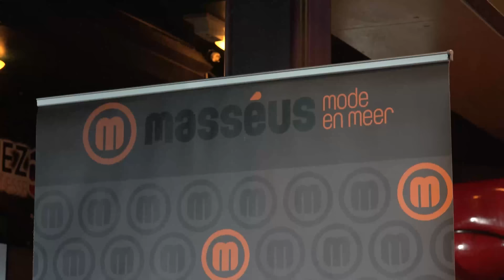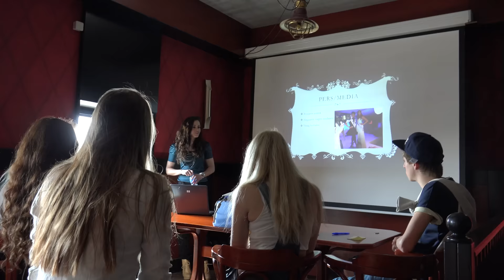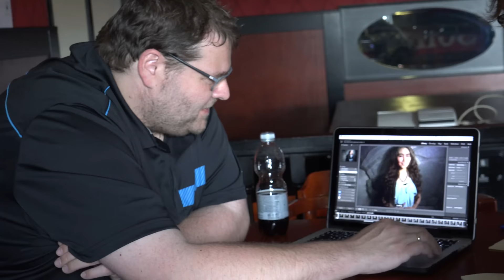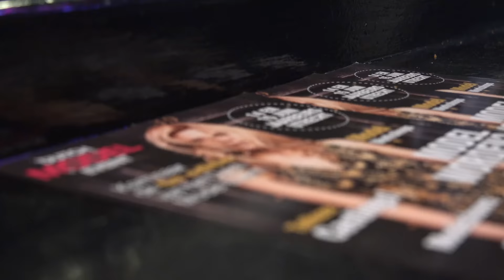Poldermodel 2014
BTS video from our competition "Poldermodel 2014"
During the competition the models will get seminars, a photoshoot and catwalk training.

At the end of the day there is a catwalk show and of course finally the winners are chosen. This video shows you a peak backstage.